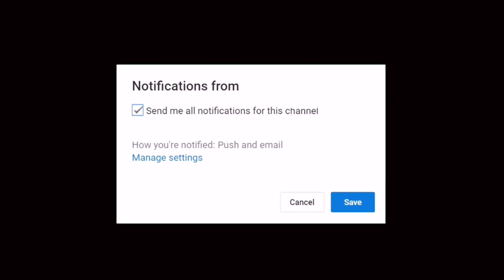Dakota Angel in BellView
Dakota is a young artist in Siquijor singing her own composition.